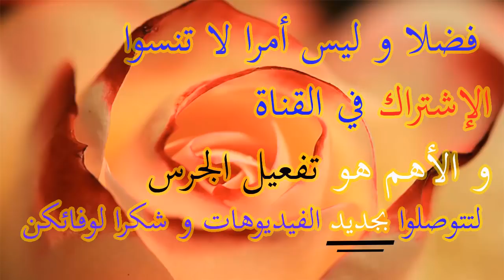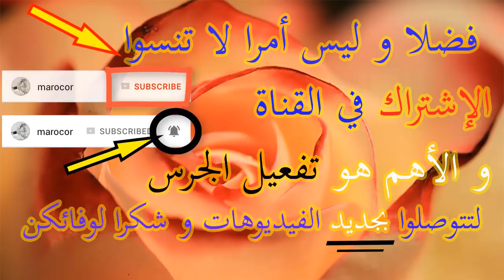Ensemble en or 18 carats très chic Bijouterie Fatine|هاد طقم الذهب ديال الوريقة زوين أكيد هادي يعجبك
Bijouterie Fatine 2018 top bijoux en or au maroc-جمعة مباركة لعاشقات ذهب بيجوتري فاتن مع يسرى